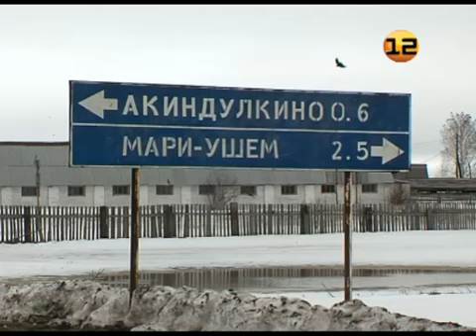«Домовые хозяйства» в Марий Эл